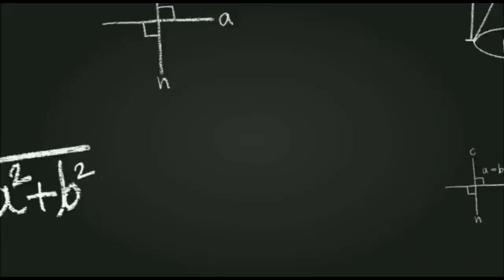10th class BOARD EXAM'S-2022 BIG UPDATE||HALL TICKETS, CENTER,S, WEBSITE...!!!